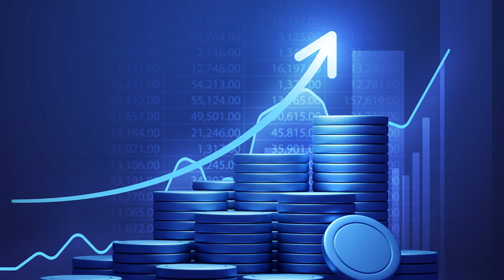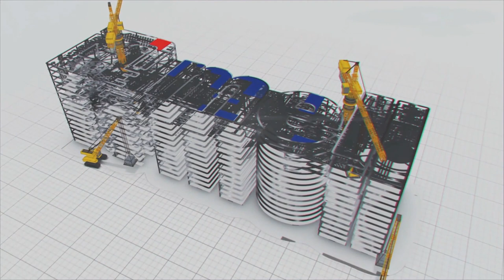Hyderabad is racing towards becoming India's First 100% Wastewater treated city